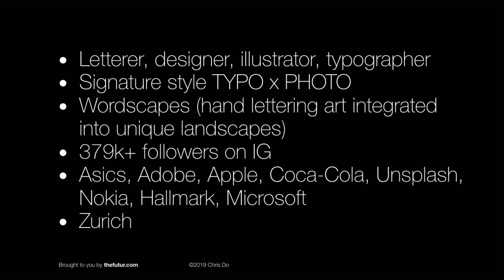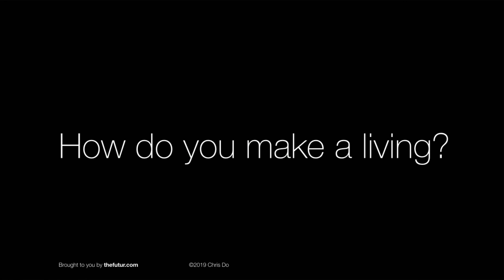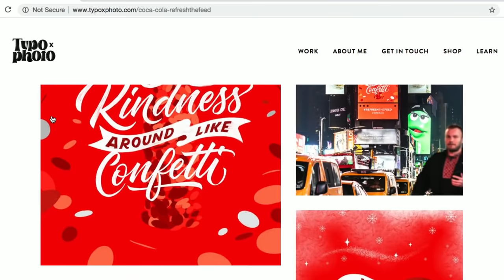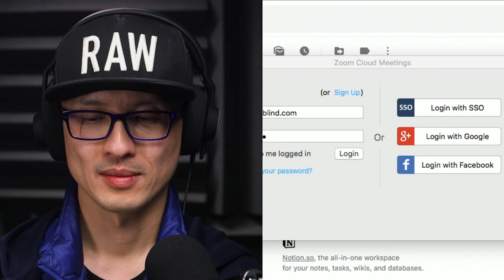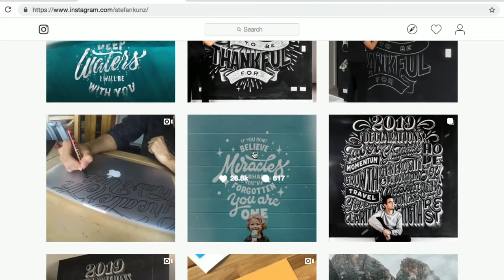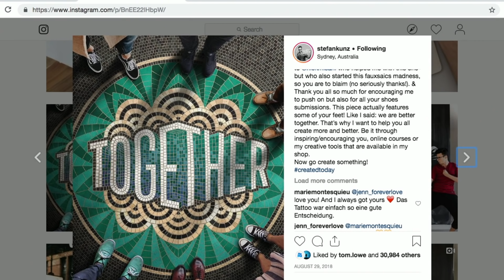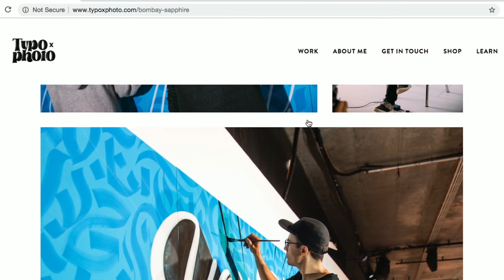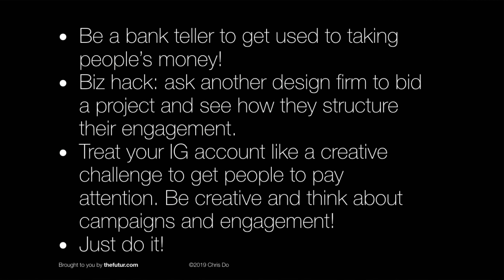Stefan Kunz – Hand Lettering Artist Livestream 🔴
Stefan Kunz is a letterer, designer, and illustrator bringing his imagination to life on paper (and beyond). Stefan has always been very passionate about graphic design and typography, but the inflection point came once he began combining two of his favorite passions – drawing type and photography. Stefan developed his signature style, TYPO x PHOTO, through the prolific output of his wordscapes (hand lettering art integrated into unique landscapes) and as a result has captured the attention of international clients whilst building a dedicated social audience (370k+ on Instagram and 243k views on Youtube).

In addition to collaborating with clients such as Asics, Adobe, Apple, Coca-Cola, Unsplash, Nokia, Hallmark, Hillsong, Skillshare, Microsoft.

Stefan is also the author of his own published book, The Art of Lettering: Modern Calligraphy in Four Easy Steps.

Check him out on youtube!

07:01 - How do you make a living as a hand lettering artist
09:48 - How much do you charge
14:00 - The first pitch he wasn't ready for
19:35 - How did you know how much to charge
31:21 - Stefan's background
33:15 - How did you get into lettering
42:01 - What's your process
53:02 - How did you get your clients?
59:55 - 1 tip for someone getting into lettering
1:02:12 - Recap

We love getting your letters. Send it here:
The Futur
c/o Chris Do
USA